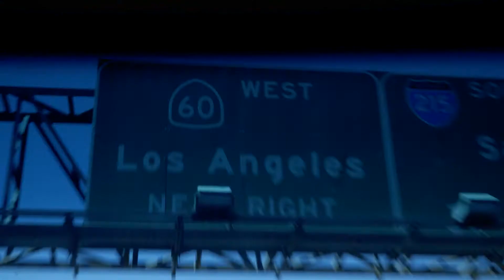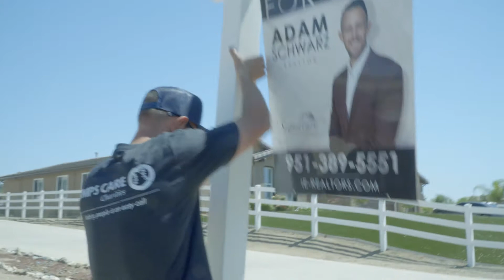Real Estate Podcasts Lifestyle Vlog 47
Audio Equipment
Zoom H6
Audio-Technica AT2020
Rode Wireless Go Mic
Rode VideoMicPro
Blue Yeticaster Professional Broadcast Bundle